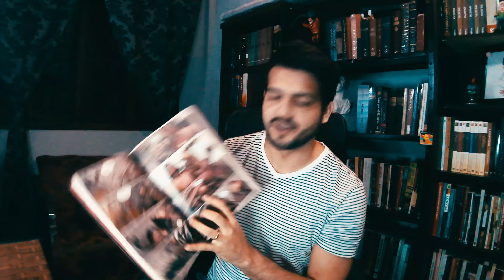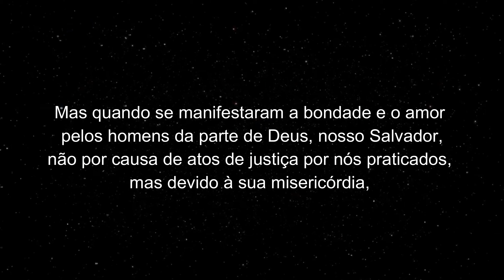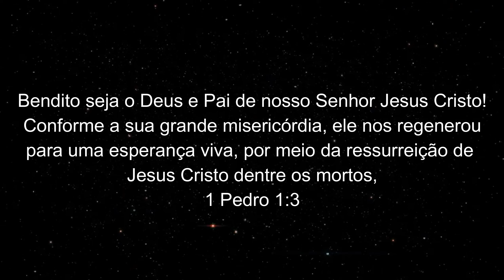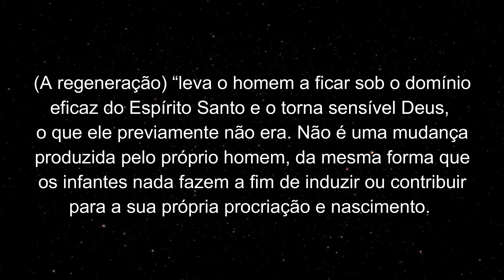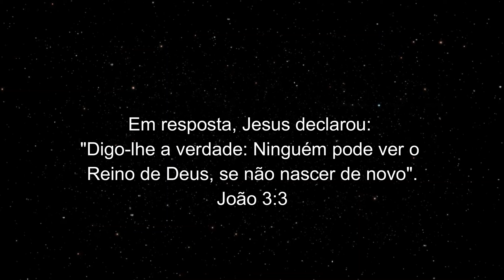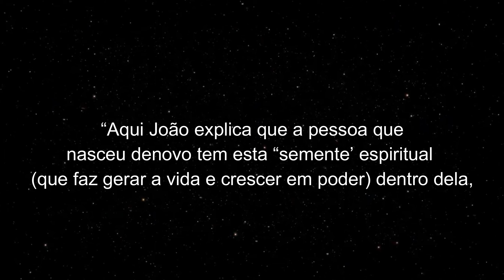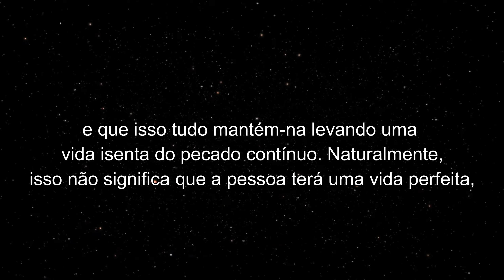# 3 - Regenerar | Série Cristãos?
O que significa Regenerar? Porque isso é importante? Como sei se sou Regenerado?

Para adquirir os livros citados acesse os links abaixo:

Vocábulos de Deus | J.I. Packer

Teologia Sistemática | Wayne Grudem